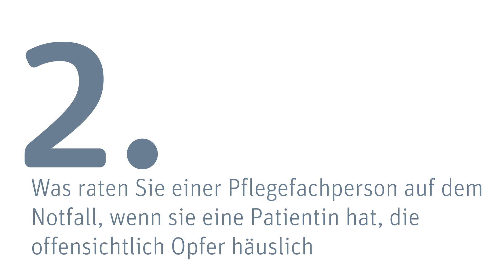Fachkurs Forensic Nursing - drei Fragen an die Expertin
Im Interview beantwortet Dr. med. Ursula Klopfstein drei Fragen zum Thema Forensic Nursing.